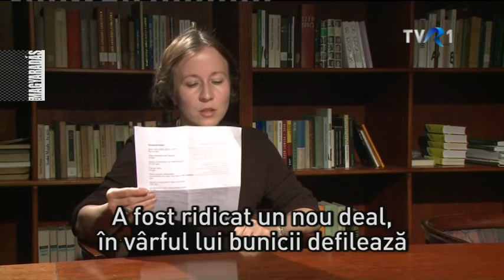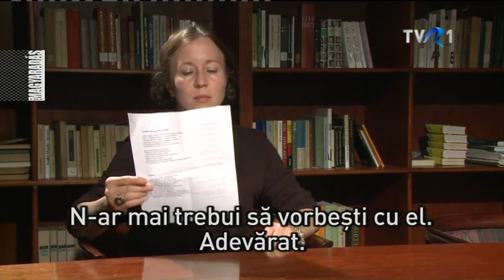MAGYARADÁS / Könyvek között – Szőcs Petra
A bukaresti Balassi Intézet Irodalmi Szalonjának októberi vendége Szőcs Petra volt. A kolozsvári születésű, Magyarországon élő költővel, filmrendezővel Kacsó Edith beszélgetett.

M INTERJÚ - 25'04"
Készítették: Kacsó Edith, Sánta Ádám, Hermann Endre, Dragoș Burcea, Ionuți Popescu, Viorel Mihăilescu

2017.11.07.